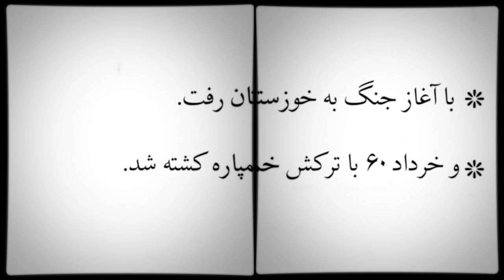صداهای انقلاب: مصطفی چمران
مصطفی چمران در آمریکا دکترای فیزیک گرفته بود اما در دهه ۴۰ در مصر و لبنان فعالیت چریکی می کرد.
او عضو نهضت آزادی بود و در دولت موقت معاون بازرگان و سپس وزیر دفاع شد